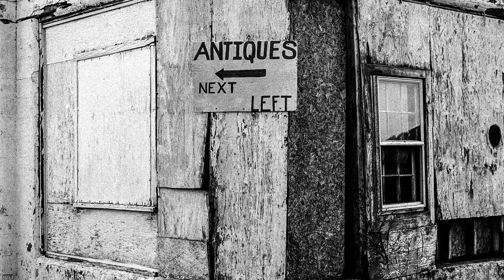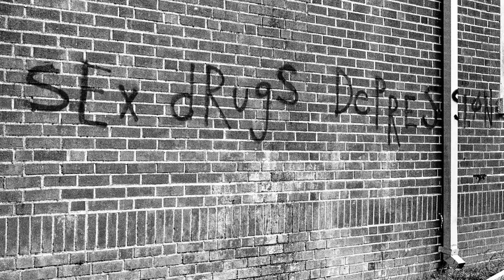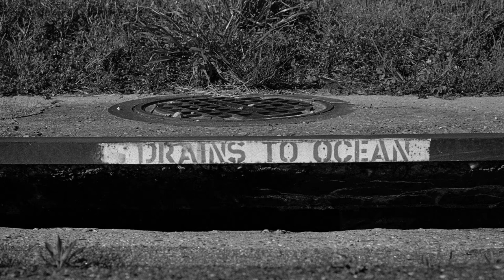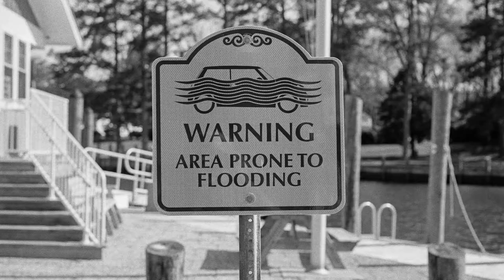Eastern Shore - Kodak Tri-X 400 (Diafine) - A Virtual Photo Gallery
The Eastern Shore of Virginia and Kodak Tri-X 400 are a perfect match.  The iconic contrast and grain of the Tri-X faithfully reproduces the grit and beauty and spirit of Onancock, St. Charles, Onley, Exmore, Wachapeague, and all of the other cities and towns in this unique treasure of 757.

After the rain cleared on a recent Saturday afternoon I reached for a roll of Tri-X and my Nikon F3P and headed north across the Chesapeake Bay Bridge Tunnel.  That evening I developed the roll in Diafine.  Here is a virtual photo gallery of the images from that afternoon.

Kodak Tri-X 400 (IE 1250)
Nikon F3P (Press Edition)
Diafine 4+4
Scanned with Epson V800

Video edited in LumaFusion on iPad Pro